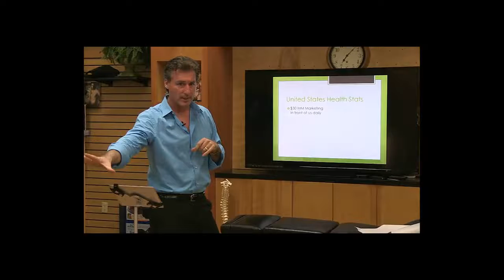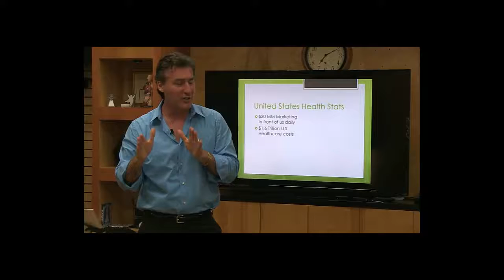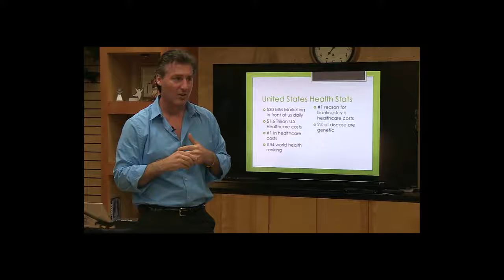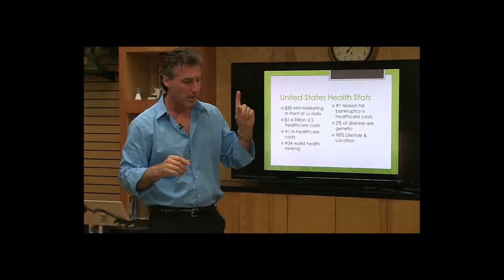Why Does The U.S. Health Care System Costs $1,600,000,000,000 A Year?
Our healthcare costs are at $1.6 Trillion.  To fix our healthcare we need to get marketing out of medicine.